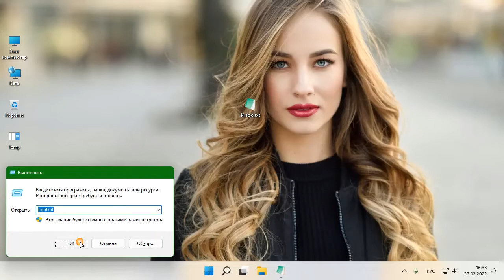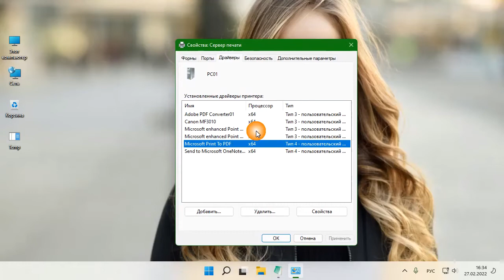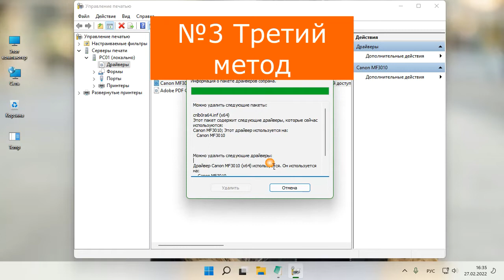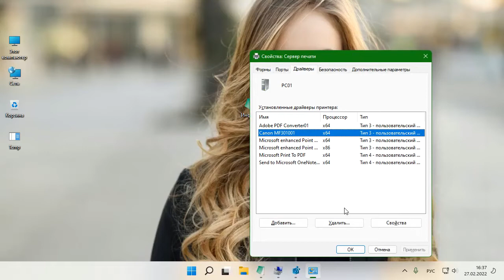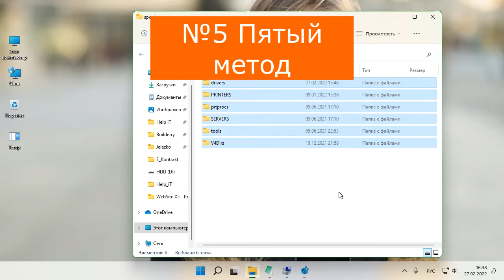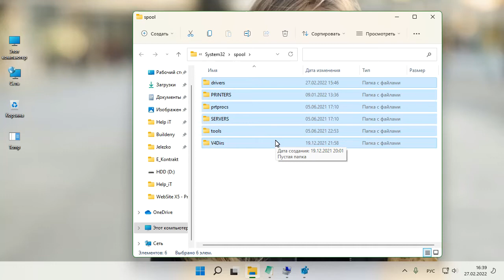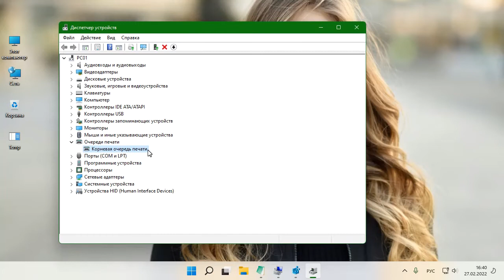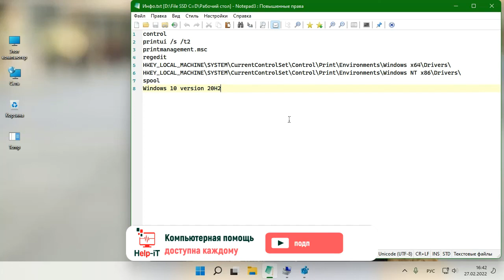Как удалить драйвер принтера windows 11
Часто приходится решать нестандартные виды задач что касается принтеров, например драйвер принтера не устанавливается либо не могу удалить штатными методами, еще сетевой драйвер принтера тоже часто даёт разного вида сбоев, в этом видео передаю свои знания через что я проходил, далее посмотрите видос чтобы понять что к чему, спасибо вселенная за все что у меня есть.

——— 📌Инфо
1 control
2 printui /s /t2
3 printmanagement.msc
4 regedit
HKEY_LOCAL_MACHINE\SYSTEM\CurrentControlSet\Control\Print\Environments\Windows x64\Drivers\

HKEY_LOCAL_MACHINE\SYSTEM\CurrentControlSet\Control\Print\Environments\Windows NT x86\Drivers\
6 spool
7 Windows 10 version 20H2

youtu.be/cMtSjbj0gYU
youtu.be/X3TYm1Fa2B0
youtu.be/auqPBbgrk2A
youtu.be/4u7ty_1UBpI
youtu.be/je6cyXHkjNc
youtu.be/BIXlW6LfjWM

Измените ситуацию – поддержите наши проекты сегодня!
Ваша поддержка может воплотить идеи в реальность!
Если вы верите в наши проекты и их позитив
Как Вы можете помочь:
Капиталбанк узкарт 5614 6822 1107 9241
Капиталбанк виза 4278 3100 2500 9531

Webmoney
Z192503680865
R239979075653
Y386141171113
Компьютерная помощь с выездом на дом и в офис.
Создание сайтов, на заказ с нуля Макин.
Спасибо за то, что вы являетесь важной частью
С наилучшими пожеланиями, UHelpit, RHelpit:)